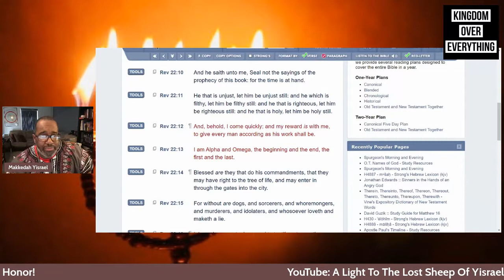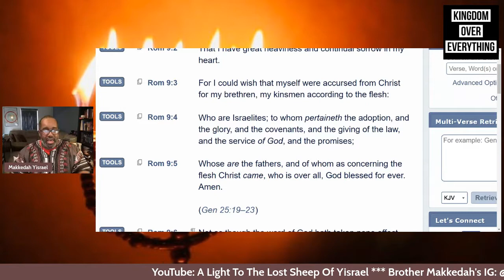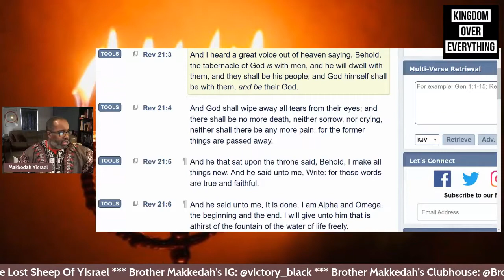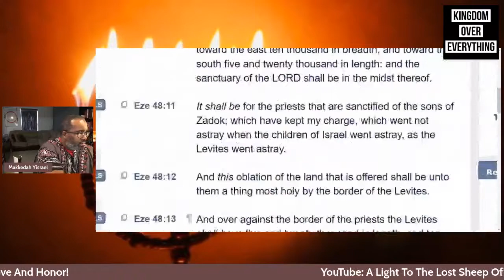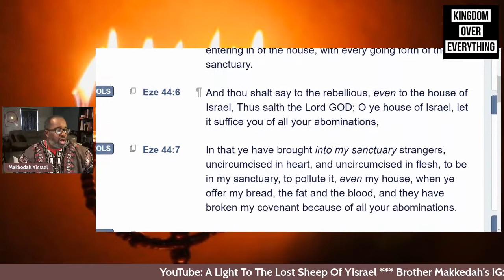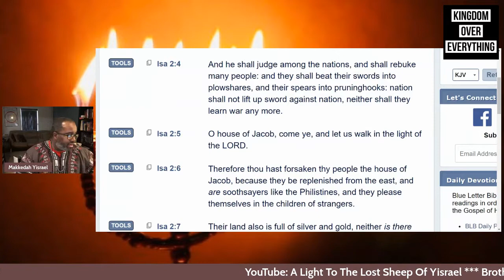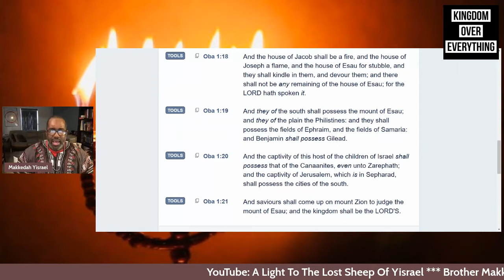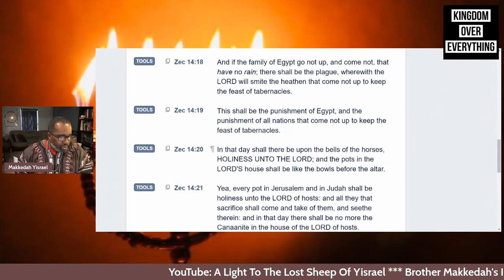Gentile Salvation Through Yisrael Explained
Most people today are led by the precepts of men, so they don't understand that Gentile Salvation ONLY comes through Yisrael. We are not saying Yisrael is the Savior. We know that YAHSHUA is the door to YHWH'S  Salvation. What we are saying is gentiles MUST be grafted into the Congregation of The Children of Yisrael in order to receive inheritance with Yisrael. There is only one Congregation, One body, One Spirit, One Hope, One Mashiach, One Faith, One Baptism and One Father ABBA YHWH.

This is a very, very important topic because if we are taught wrong that can cost people their soul's. Study the word for yourselves and come out of Idolatry. You place in eternity depends on it!